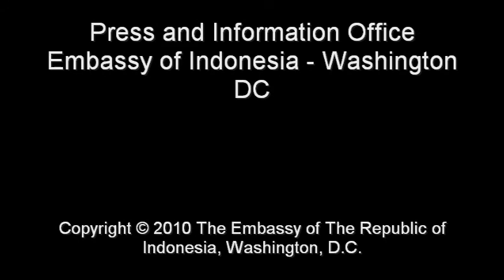Amb. Dino Patti Djalal Remarks at HIPMI Luncheon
Amb. Dino Patti Djalal Remarks at Luncheon with HIPMI on December 1, 2010